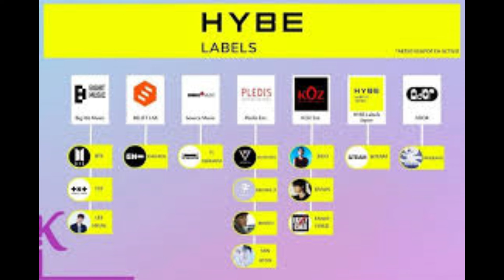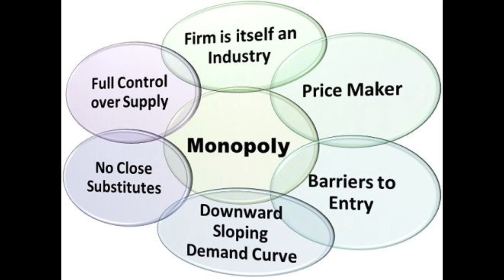Why does the K-pop Industry hate Hybe so much?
Why is Hybe getting a lot for everything they do at this point. Is there a reason for it or do Kpop stans hate the mere mention of the company